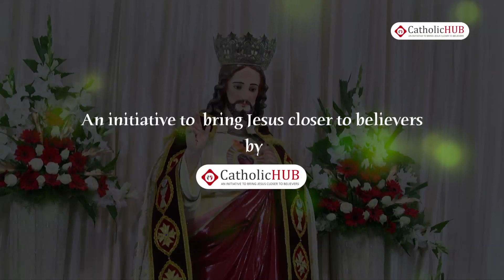First Friday Mass(Most Rev. Bernard Moras) @ Sacred Heart Church, Anagalapura, Bangalore, KA. 6-1-17